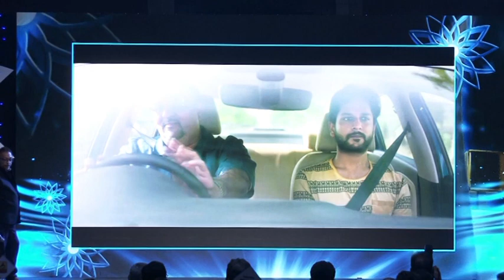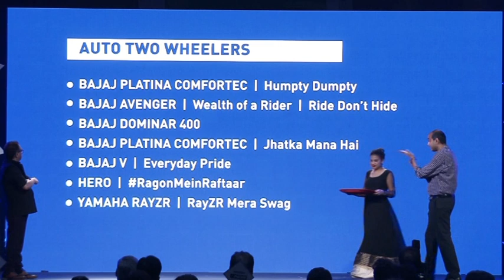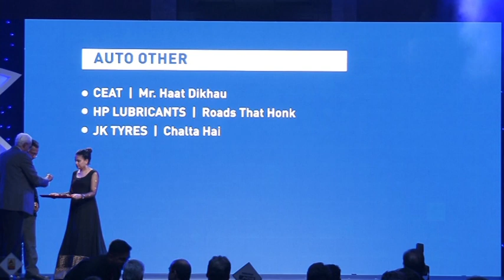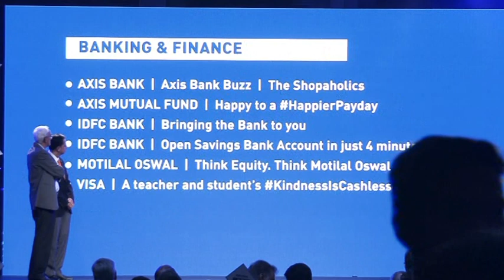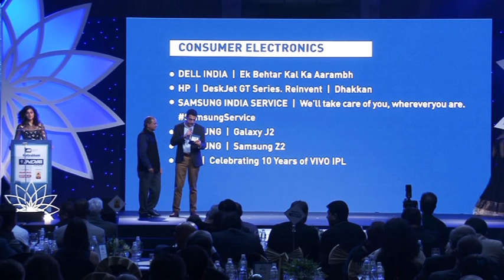IAA INDIAA awards 2017-5